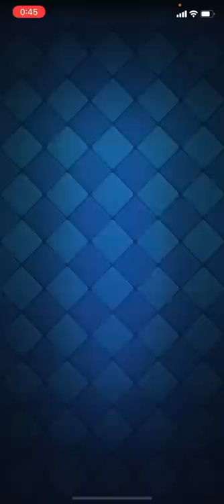【クラロワ】やばい 16日目 【負けたらアカウント削除2022】